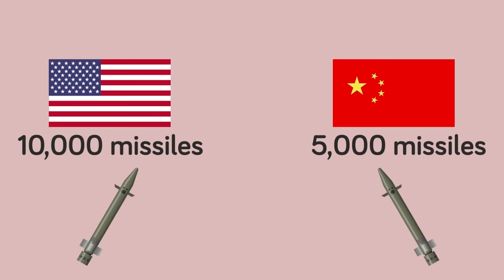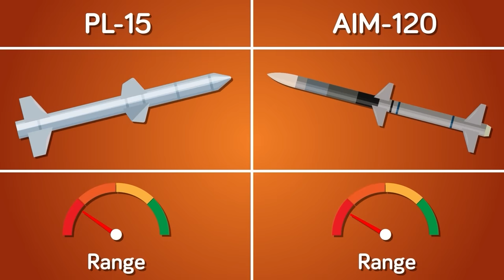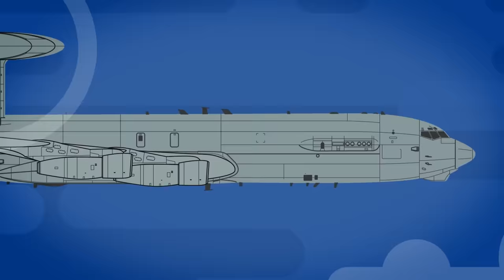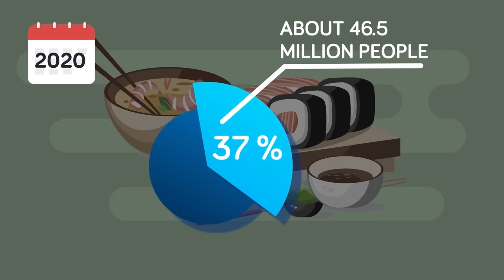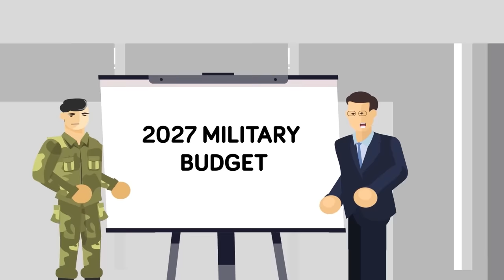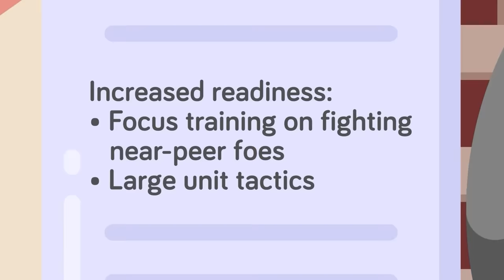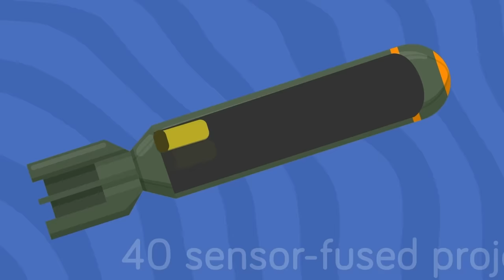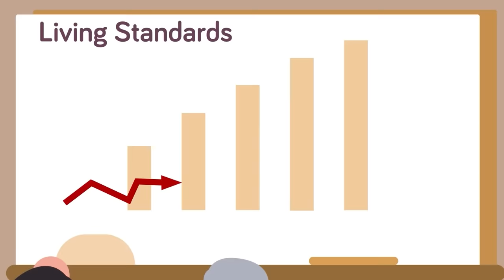US World War 3 Plan and Other Countries Strategies - Compilation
00:00 US World War 3 Plan
15:24 China's World War 3 Plan
28:55 NATO's World War 3 Plan
49:02 Super Rich World War 3 Plan
57:22 Japan's World War 3 Plan
01:20:11 Germany's World War 3 Plan
01:31:37 France's World War 3 Plan
01:43:27 UK’s World War 3 Plan
01:59:33 North Korea's World War 3 Plan
02:13:35 Brazil's WW3 Plan